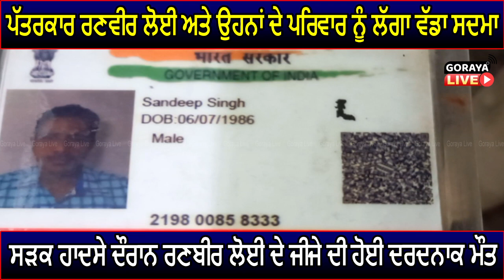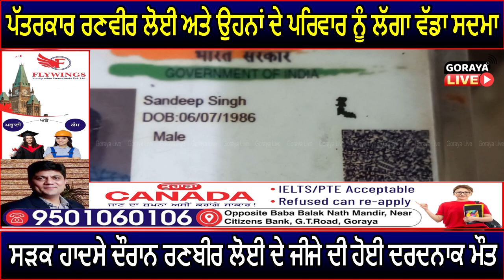ਪੱਤਰਕਾਰ ਰਣਵੀਰ ਲੋਈ ਅਤੇ ਉਹਨਾਂ ਦੇ ਪਰਿਵਾਰ ਨੂੰ ਲੱਗਾ ਵੱਡਾ ਸਦਮਾ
ਸੜਕ ਹਾਦਸੇ ਦੌਰਾਨ ਰਣਬੀਰ ਲੋਈ ਦੇ ਜੀਜੇ ਦੀ ਹੋਈ ਦਰਦਨਾਕ ਮੌਤ

ਪੀ.ਏ.ਪੀ ਜਲੰਧਰ ਵਿੱਖੇ ਕਾਂਸਟੇਬਲ ਵਜੋਂ ਤੈਨਾਤ ਸੀ ਮ੍ਰਿਤਕ ਸੰਦੀਪ ਸਿੰਘ